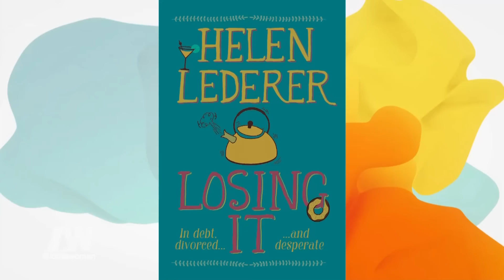Helen Lederer Talks Splash, Dieting And Writing | Loose Women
Comedian Helen joins the Loose Women to talk about her new venture into writing fiction. She also reveals why she took part in the diving show Splash.